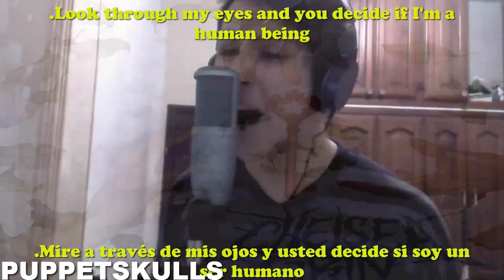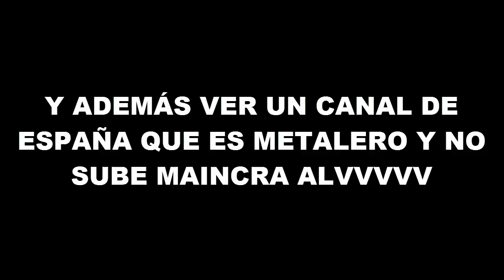Signs of the Swarm - Malevolent Enslavement (video reacción) | Dead Rabbit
Un canal de covers de los Dioses del inframundo (Puppetskulls)

Un canal metalero bien chido (Robertocraneo)

Un canal de criticas que solo los Dioses vemos (The Technogoat )